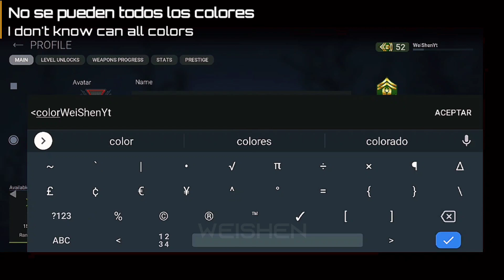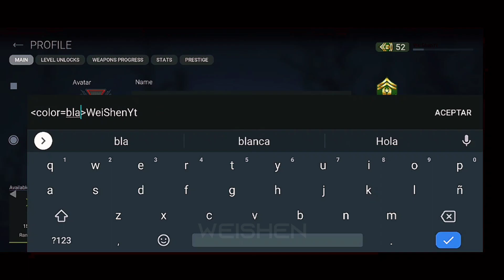Cómo poner tu nombre de color y 24 Maneras de subir a las estructuras en mapa EGYPT | COMBAT MASTER🔥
Cómo poner tu nombres de color y 24 maneras de subir a las estructuras en el mapa EGYPT |COMBAT MASTER

HUD 4 Dedos + Giroscopio

Dispositivo 📱: Xiaomi Note 9s